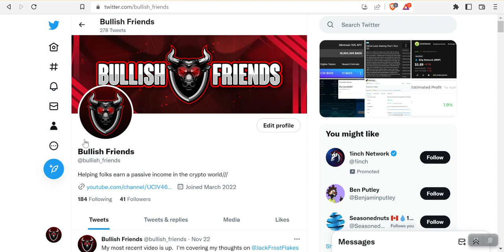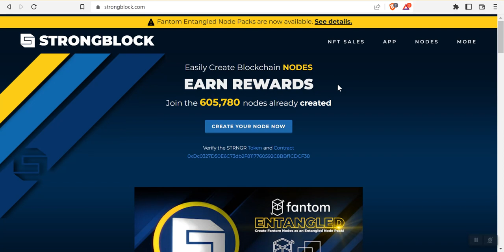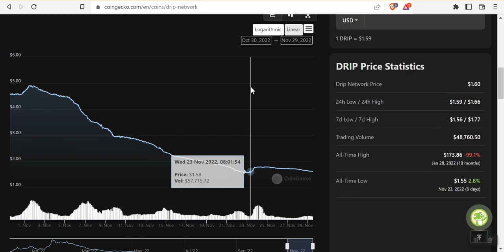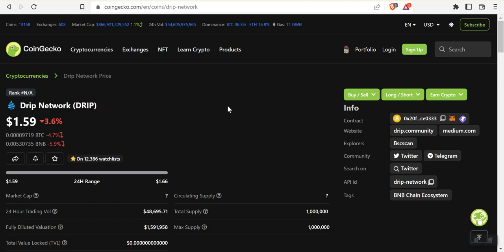Is Defi DEAD?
Today I discuss if Defi is dead or still has a future?  With all of the chaos in crypto market, has it finally killed off Defi?  What are your thoughts on Defi?  What Defi projects are you getting in?